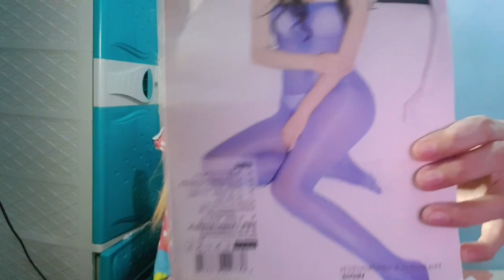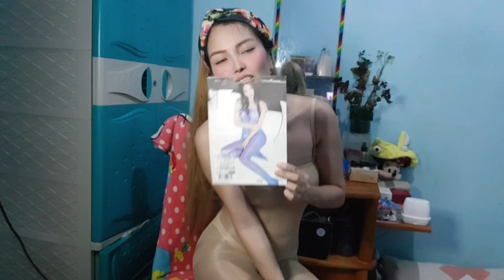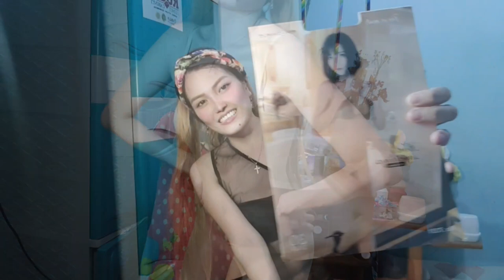BODY STOCKINGS SNEAK PEEK FITTING //BY Shezza Yap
Thank you "scallops" for sending all the packages for my today's vlog.

Youtube music library no copywrite:
*Palm Avenue
*Stranger in the way - RAGE 1 -
*Trip to the East

And if you are a cross watcher from the other side of the world, don't forget to check and click CC/substitle if available. Godbless! 💝